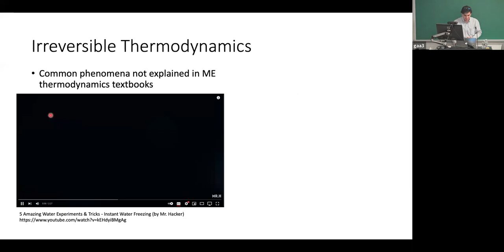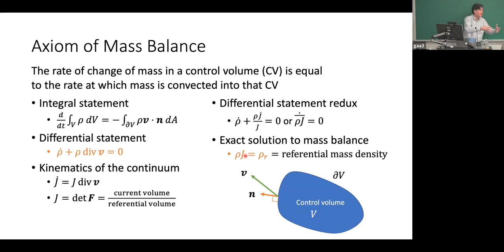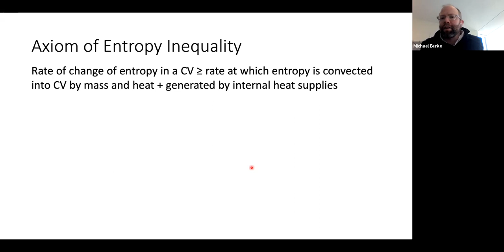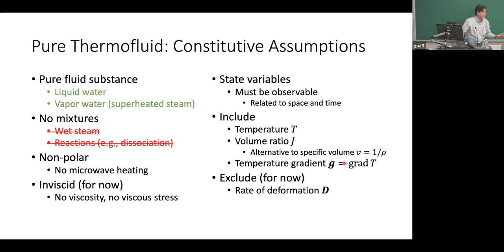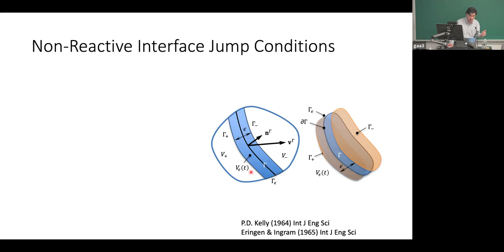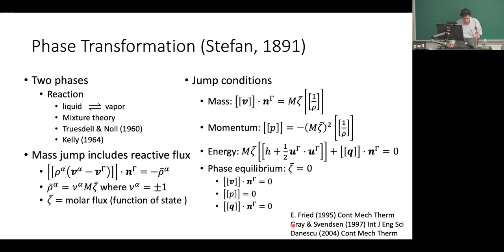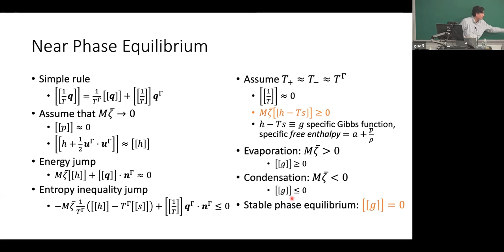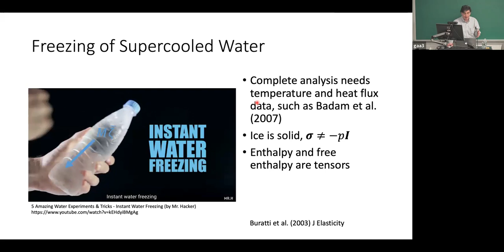Continuum Thermodynamics of the Phase Transformation of Pure Thermoelastic Fluids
This seminar presentation was given by Gerard Ateshian on April 29, 2022 in his own Department of Mechanical Engineering at Columbia University, New York, New York.  It provides the theoretical foundations for future FEBio implementations related to thermofluid analyses.  The theoretical background for the material presented in this seminar can be found